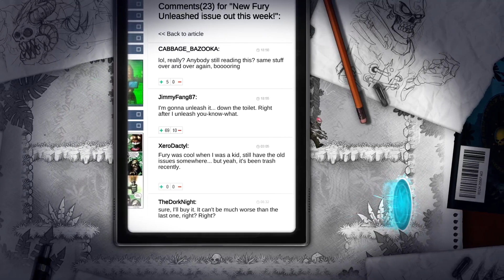Mitch Fury + Shredder's Revenge